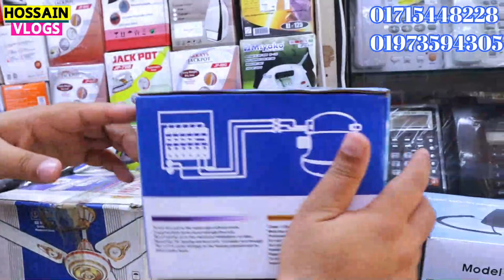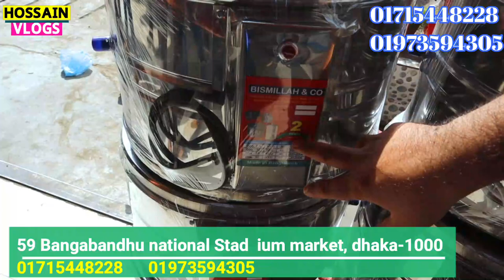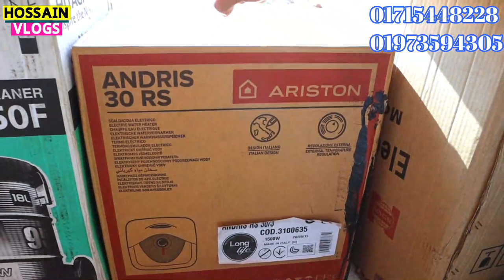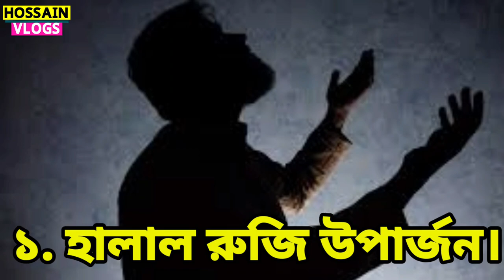পানি গরম করার গিজারের দাম জানুন । Geyser Price in Bangladesh 2022 । HOSSAIN VLOGS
পানি গরম করার গিজারের_দাম জানুন । Geyser_Price in Bangladesh 2022 । bajaj geyser price in bangladesh

59 Bangabandhu national Stadium market, dhaka-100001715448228